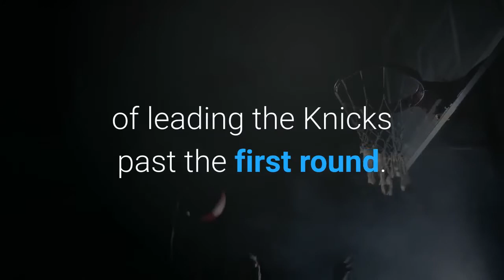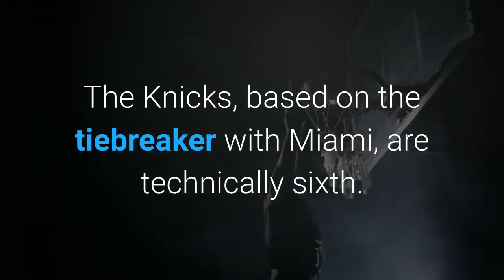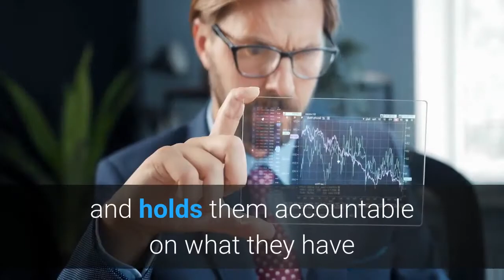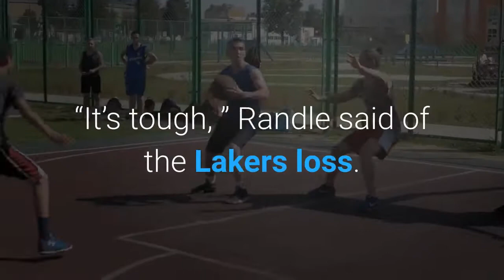Knicks are going back to the NBA playoffs ‘Not close to done’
Thank you, Boston Celtics. The Knicks have been a league punch line for the last seven seasons but in 2020-21, they’ve been doing the punching. The Knicks’ playoff drought ended Wednesday night without taking the court. It’s over courtesy of their longtime rival Celtics, who lost in Cleveland, 102-94. That brought the Knick’ magic number to clinch a top-six finish in the Eastern Conference to zero and take away the sting of their crushing loss to the Lakers in overtime Tuesday. When the Celtics’ game ended, Knicks All-Star Julius Randle tweeted: “Check it off the list, Knicks. We not close to done. ’’It is the first time Randle has made the playoffs in his seven seasons, but he’s now playing like a monster capable of leading the Knicks past the first round. The Knicks suffered for seven straight seasons as a lottery club but coach Tom Thibodeau changed the culture in his first year here, bringing continuity, defense and ball-sharing to get them into the playoffs for the first time since 2013, when they were ousted in the second round by Indiana. Thibodeau isn’t new to breaking long playoff droughts, smashing Minnesota’s 14-year layoff in 2017-18. The Knicks still have a lot to play for as they fight for fourth place and home-court advantage in the first round. But they won’t have anything to do with the NBA’s new play-in tournament and will have nearly a week off after Sunday’s regular-season finale versus Boston. The Knicks were in a three-way statistical tie for fourth place with Atlanta and Miami at 38-31 entering the night. However, Atlanta beat Washington to move into sole possession of fourth place. The Knicks, based on the tiebreaker with Miami, are technically sixth. The Knicks will finish out the regular season with three Garden games versus San Antonio, Charlotte and Boston. And then it’s onto bigger things. While the Knicks were in Los Angeles, Clippers broadcaster Jimmy Jackson, who played for Thibodeau, explained why he was able to turn it all around.“I was in Houston when Thibs was an assistant, ’’ Jackson said. “It was the accountability factor that Tom brought to the team. Some of the young guys have a coach like Thibodeau, he comes in and holds them accountable on what they have to do to put them in position to be successful. Now those young guys 1 to 15 all bought in. The star, Randle, and everyone on down line were held accountable. ’’Thibodeau’s Knicks have been resilient and mentally tough all season, so it will be interesting how they respond to getting punched in the mouth at Staples Center when they had a chance to clinch while on the court. They blew the 10-point fourth-quarter lead and a one-point advantage in the final 20 seconds of overtime.“By the end of the night, tomorrow when you wake up, you’ve got to have amnesia, ” Rose said. “But it’s f–king hard right now. ’’It will be easier to swallow now that they are in the dance.“It’s tough, ” Randle said of the Lakers loss.